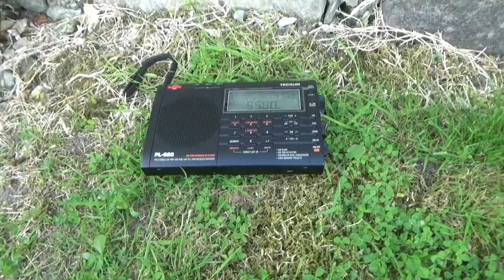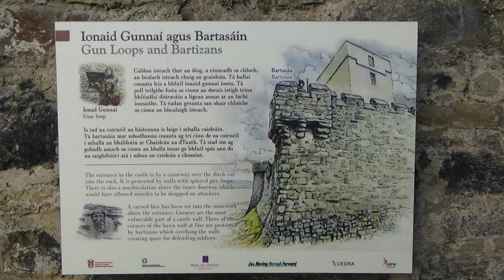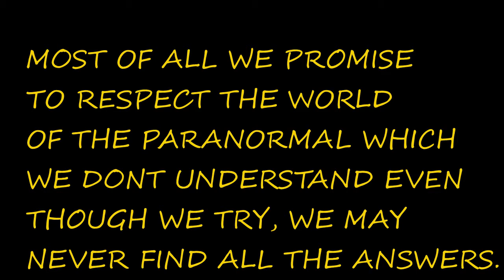COMING SOON, PARANORMAL RESEARCH AT DOE CASTLE, CO, DONEGAL.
Doe Castle is on of the most stunning locations i have filmed so far with this beautiful castle and stunning scenery.